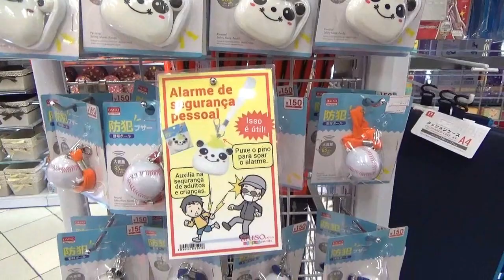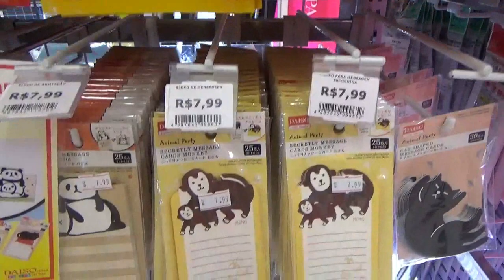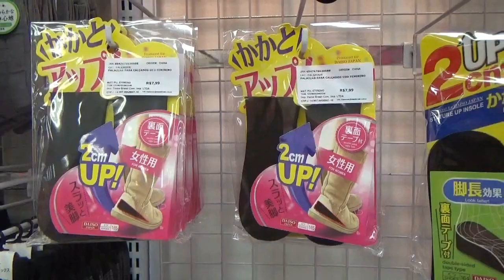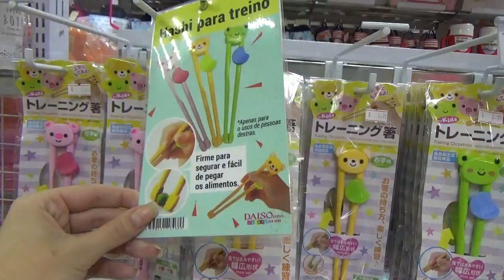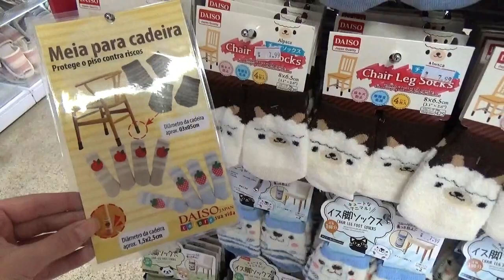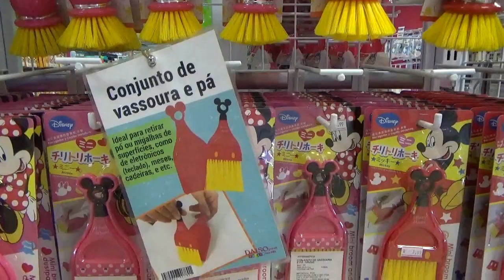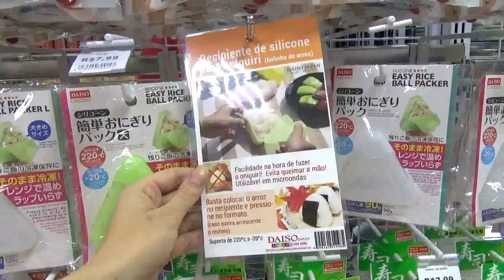FOFURICES NA DAISO JAPAN - QUASE TUDO POR R$ 7,99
Oieee, então o vídeo de hoje é de FOFURICES NA DAISO JAPAN - QUASE TUDO POR R$ 7,99♥

Tem MUITAS coisas fofas daquelas que a gente pira, de decoração, de organização, de limpeza, casa, cozinha, e muito mais! Quase todos os itens por R$ 7,99 acredita

Aperte o PLAY para conferir todos os produtinhos!!!

LOJA DAISO JAPAN: Rua Direita, 247 - Sé, São Paulo - SP